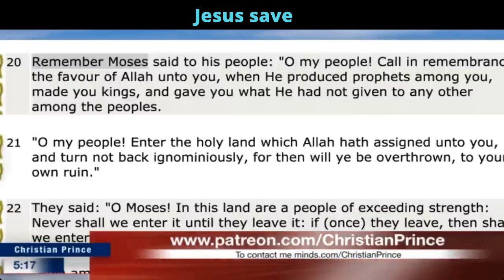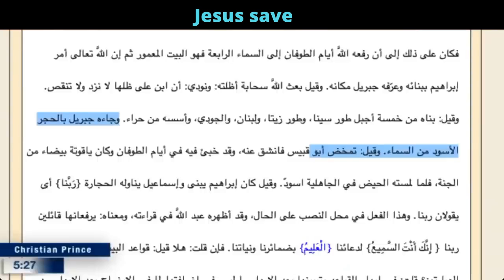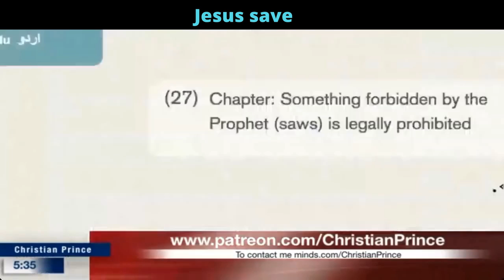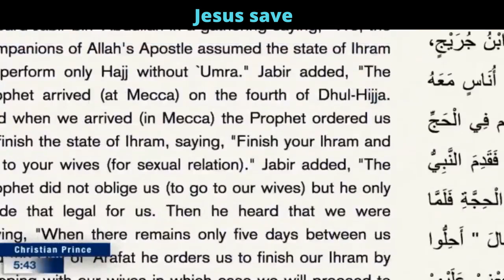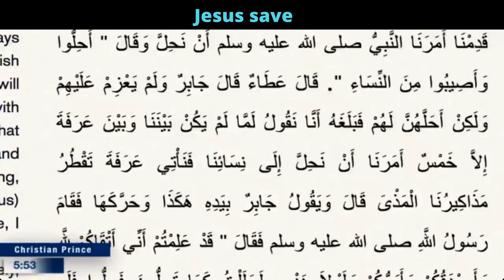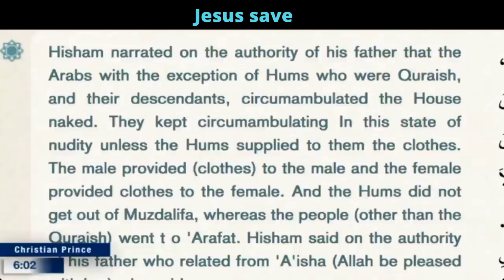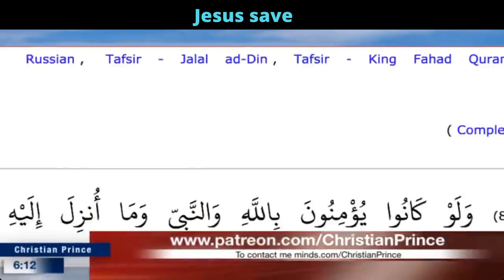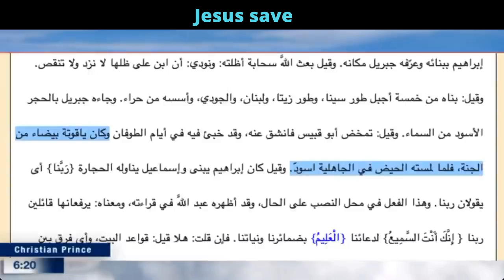Christian Prince Debate Muslim guy| Why do you believe in Muhammad| CHRISTIAN PRINCE DEBATE LIVE